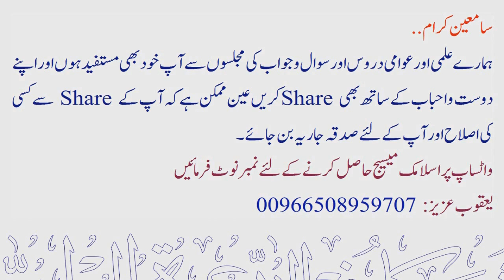Billi "CATS" ke khareed wa frokht ka hukm ? | Sheikh Maqsood Ul Hasan Faizi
💠 بلی خرید وفروخت کا حکم ؟
💠 Billi "CATS" ke khareed wa frokht ka hukm ?